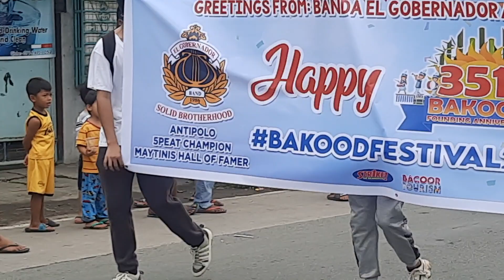Marching Band in Bacoor City